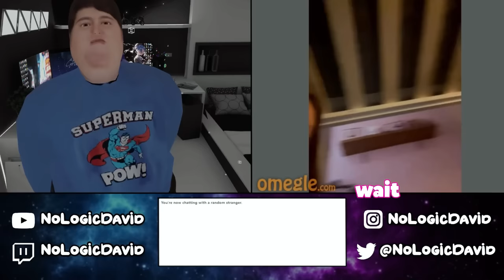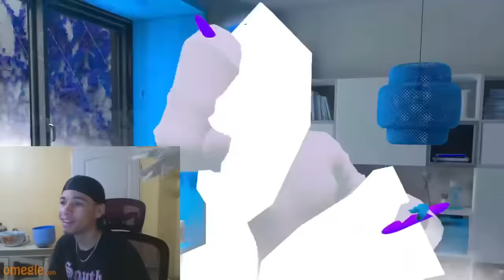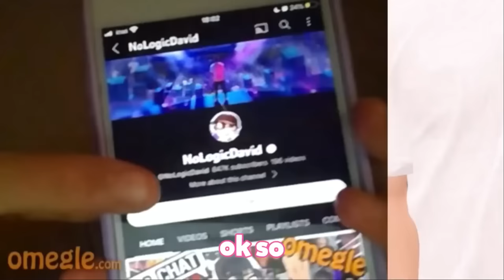Best Omegle Moments In 2023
Best Omegle Moments In 2023. This was insane.

I decided to go on Omegle and Troll, but Rip Omegle.

Omegle, But Real Virtual Reality or Omegle, But It's VRChat, or any other but challenge like that. Omegle funny moments compilation.